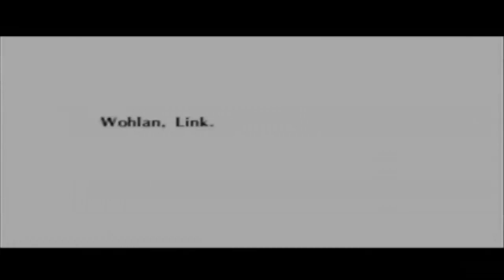Lets Re-Play The Legend of Zelda Ocarina of Time Part 14: Rauru der Weise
Endlich vereinen wir die Steine, um Ganondorfs finstere Pläne zu durchkreuzen, doch ist dies etwa die Absicht des Dämons. dass wir die Steine vereinen? Ist das ganze ein abgekartetes Spiel? Finden wir es heraus